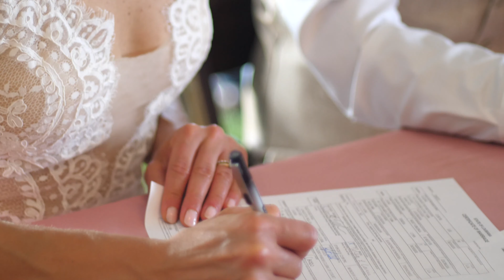The Elkins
The Elkins Wedding Trailer